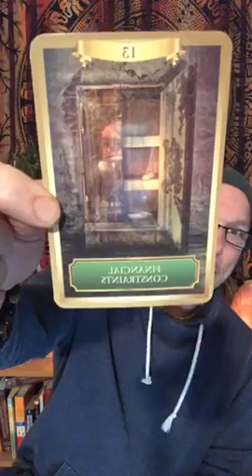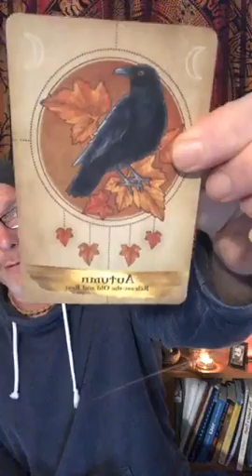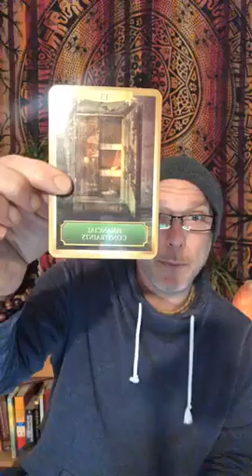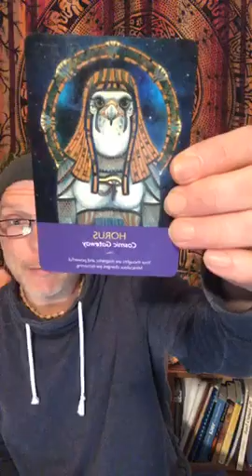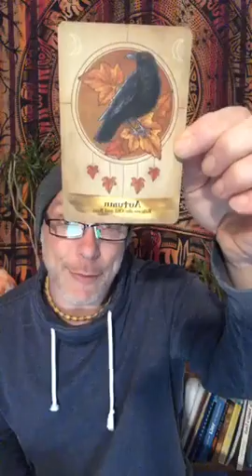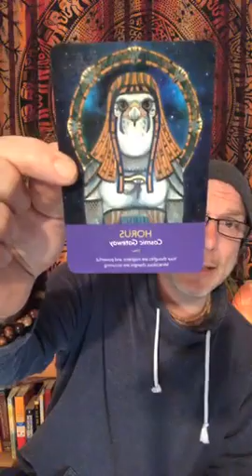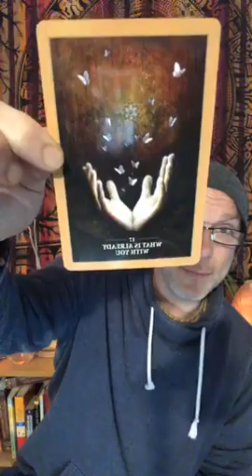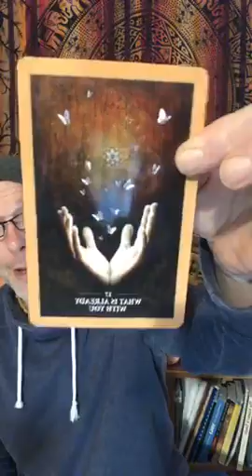Energy and Card Reading for May 8, 2020